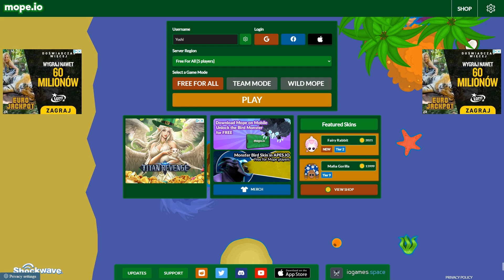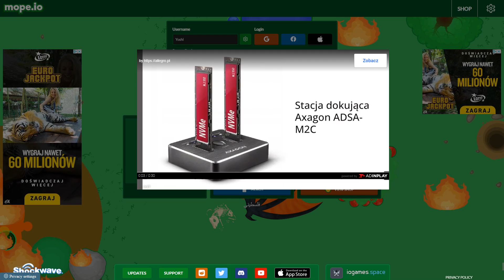Mope.io - Snowman By Luck, Dragon Fight With King Crab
Snowman is a rare animal*, so you need luck to get this.

* do you think it's a animal? no it's a sculpture as it's called a animal!